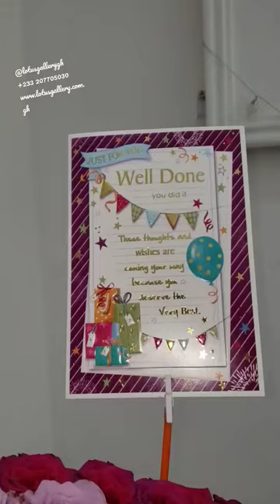Graduation gift basket